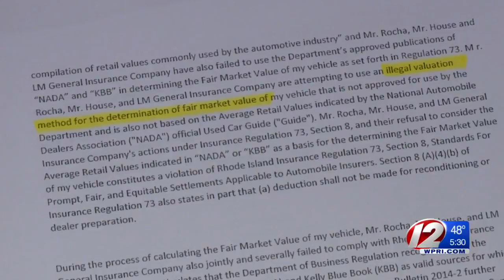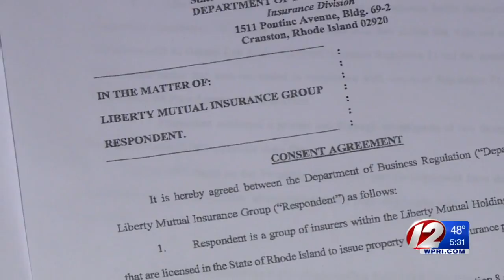Insurance company caught short-changing RI drivers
Target 12 has learned that Liberty Mutual Insurance Group was caught short-changing Rhode Island drivers whose vehicles were totaled in crashes.